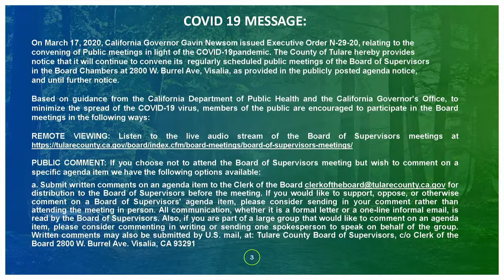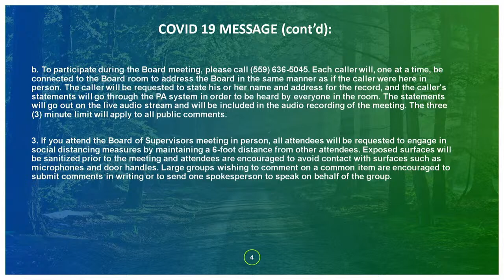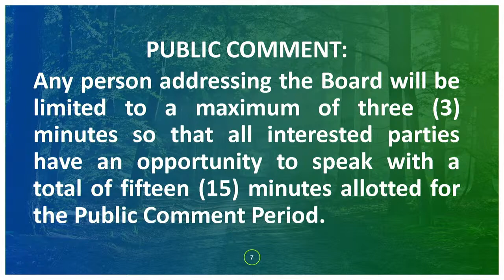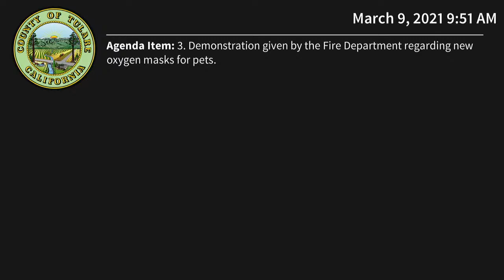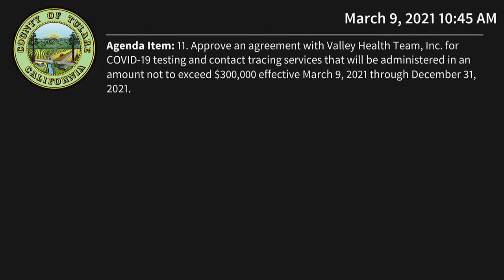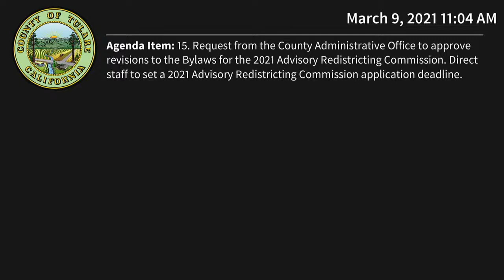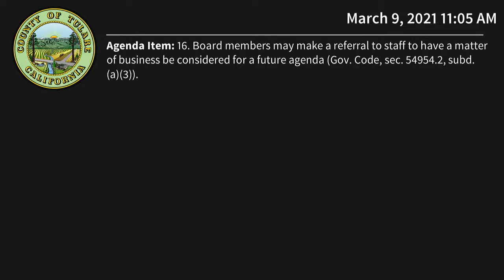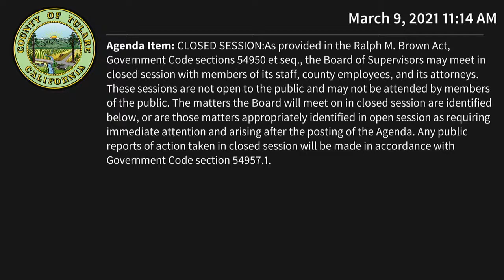Board of Supervisors Meeting - 03/09/2021